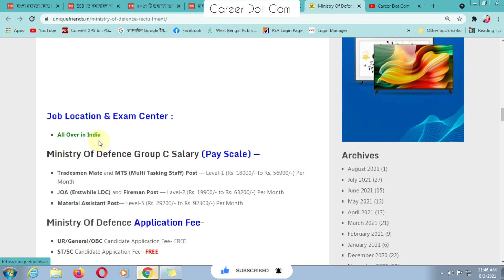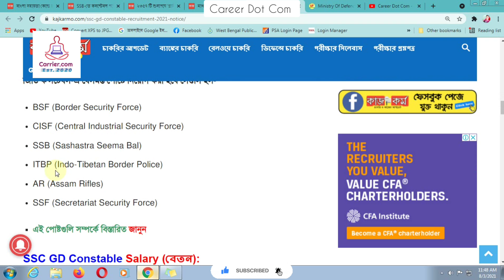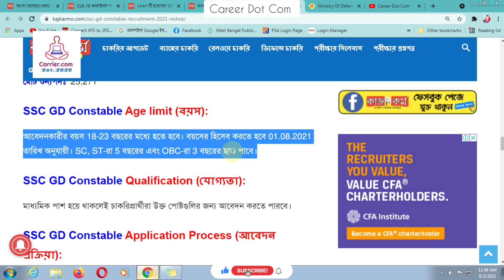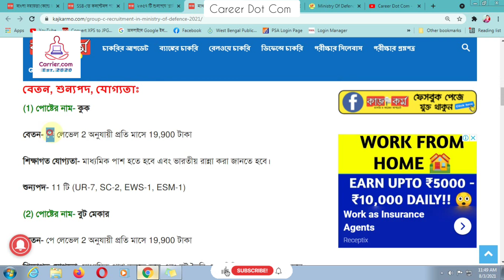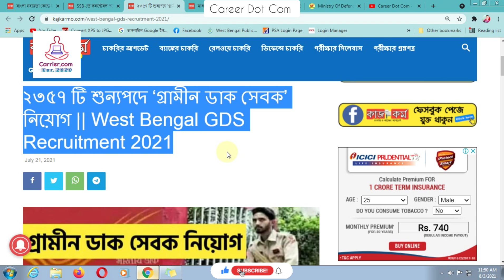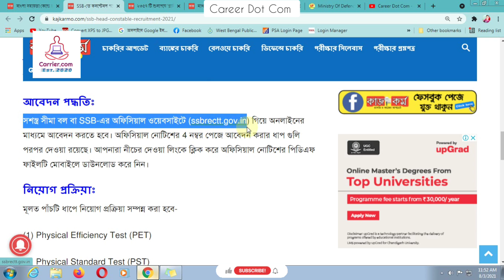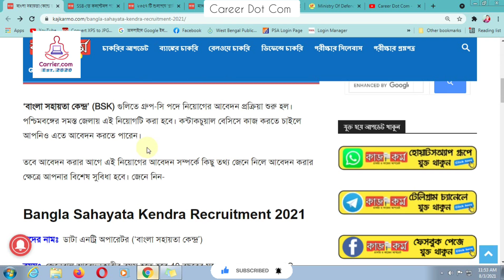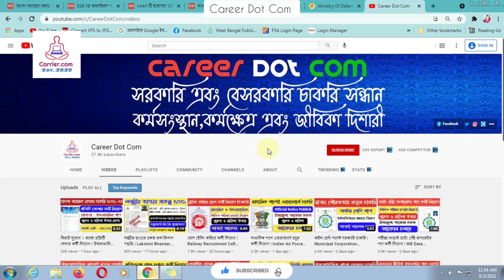মাধ্যমিক/উচ্চমাধ্যমিক পাশেই হাজার হাজার কর্মী নিয়োগ | আগস্ট মাসে প্রচুর চাকরি | Online/Offline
WBP & KP পরীক্ষার বই সমুহ লিঙ্ক নিচে দেওয়া হয়েছে, দেখুন এবং পছন্দ হলে book করে দিন 👇👇👇